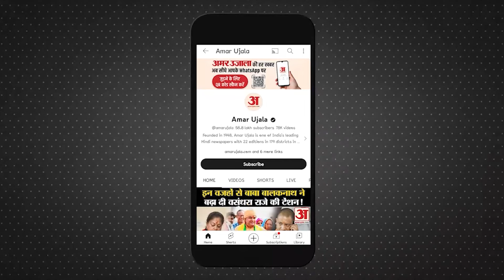PM Modi पर तंज Lalu Yadav को पड़ा भारी, Smriti Irani ने दिया करारा जवाब | Bihar Politics | Lok Sabha